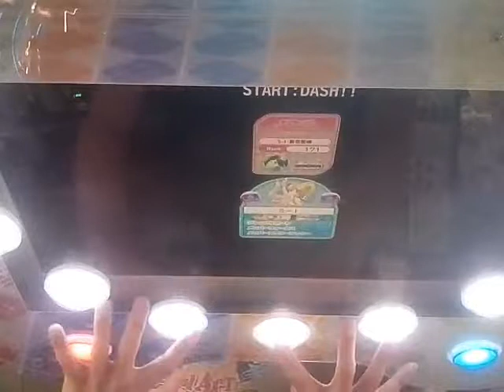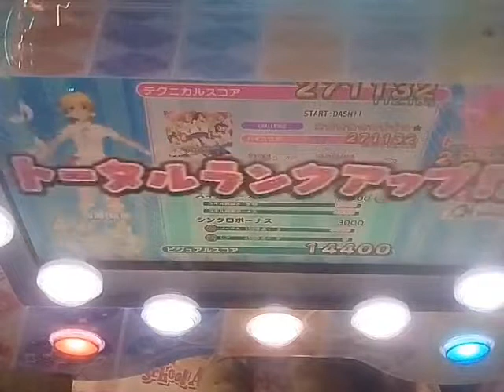[スクフェスAC] START:DASH!! (CHALLENGE)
新曲出てきたので即プレーしCHALLENGE譜面解禁しました、プレーしやすい譜面だったからSは簡単に取れました( •̀∀•́ )✧